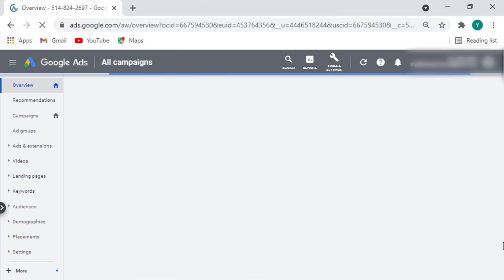How To Start Interior Design Business | How To Get Your First Client As Interior Designer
how to get your first client is somewhat difficult to figure out. my first client was my relative, You can get your first client by these ways three ways easily as these tips can be used to build your own Interior design business strategies, Interior design business should no longer be approached in a traditional way, interior design business coach suggests you to start interior design online business, How to get your first clients And how to Build interior designer business is being discussed in this video. Interior designer income in India can be much more than just Some Thousand Rupees Per Month.

Famous Playlists & Videos

Have a great future In The Field Of Designing
Interiorz